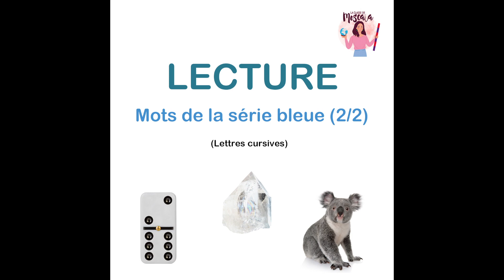QUIZ LECTURE DE MOTS / SÉRIE BLEUE (DEUXIÈME PARTIE) /MONTESSORI / LETTRES CURSIVES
QUIZ LECTURE DE MOTS SÉRIE BLEUE (DEUXIÈME PARTIE)
MOTS AVEC DES SONS SIMPLES
LETTRES CURSIVES
MONTESSORI
Gaël Cadoux